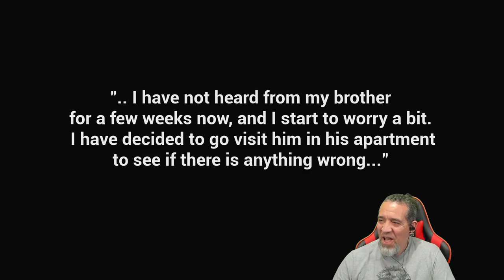Testing my new HD60 S+ upgrade when suddenly…